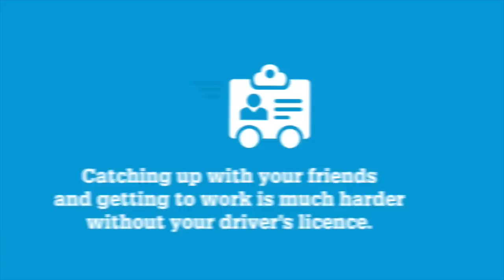A2 Netball: Cabra Highlights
Cabra take on Sacred Heart in the A2 Netball! Catch the highlights here